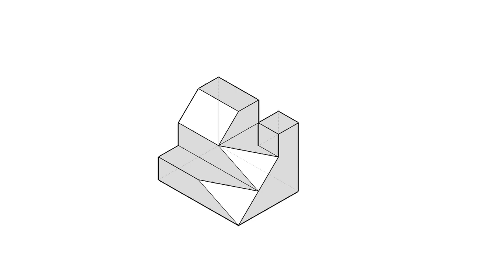全華圖學098頁第05題/三視圖轉等角圖/綜合練習/第三角法-等角圖展示